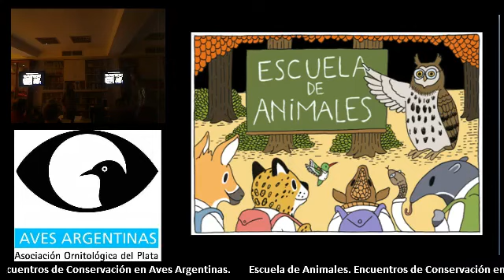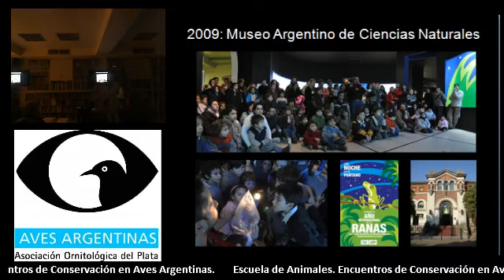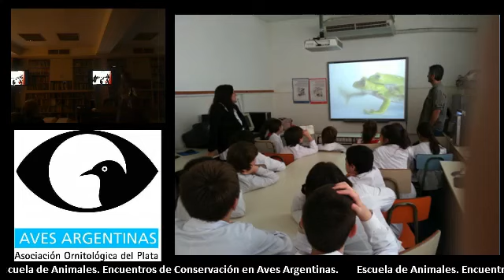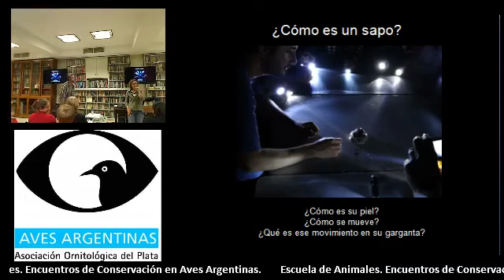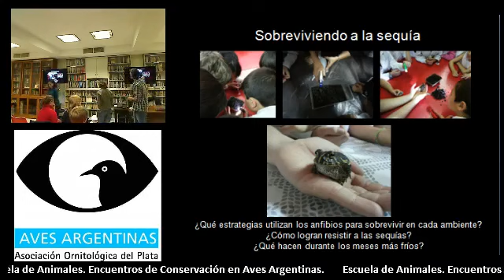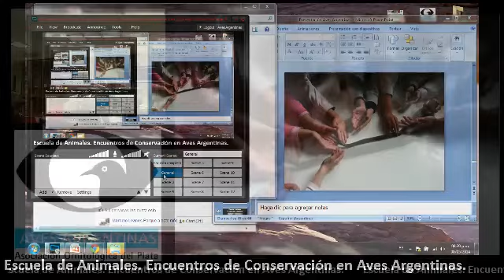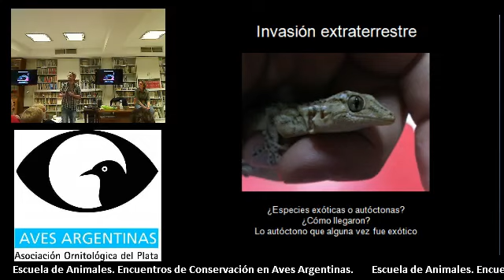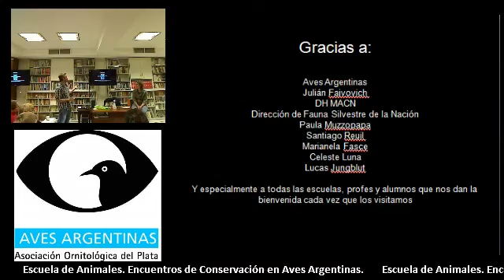Encuentro de Conservación: Escuela de animales